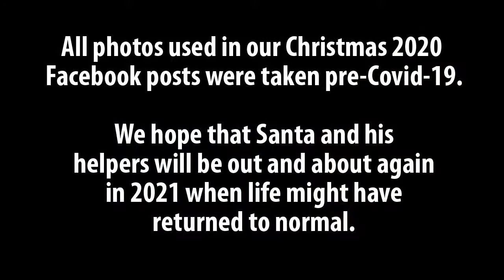Santa 12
A brief message from Father Christmas as he travels around the area with the Rotarians of Prestatyn Rotary Club.

This year because of Covid-19 everything will be a little different from previous years and Santa wants to make sure we all keep safe.

Prestatyn Rotary Club has been spreading Christmas joy around the area with various incarnations of the float since the 1950's, and our current President Martin Cotgreave was determined that we would do the same this year but in a way that complies with the Covid-19 regulations.

We are also trying to raise some money for our local charities so Santa's helpers will have collecting tins on a socially distanced pole! We also have a contact-less card machine taking a £1 donation if you'd like to use a card or pay with your mobile phone. Or donations can be made by visiting this link to our website.

Happy Christmas everyone and stay safe!!